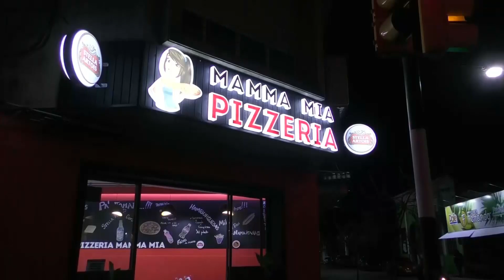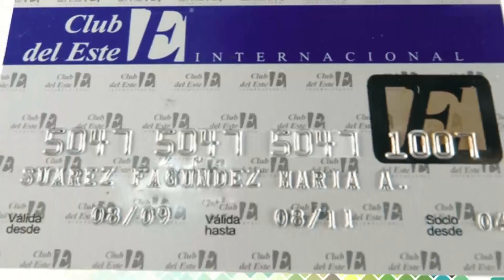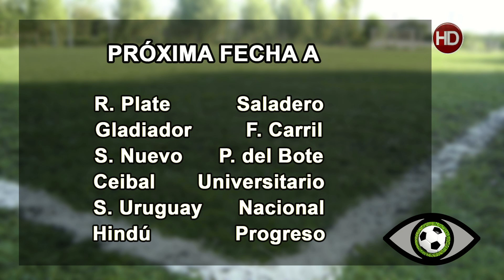Ojo al Gol 8ª Fecha Campeonato Divisional A (HD)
Cuarto programa del ciclo 2017 de Ojo al Gol correspondiente al 12-06-17 conducido por Marcelo Oliva en la señal Local de Cable Visión Salto. En Full HD (Canal 120) y en la señal de Canal 5 analizamos las jugadas y polémicas, los goles y todo lo ocurrido en cada fecha del campeonato salteño en la divisional A. Las entrevistas a Ruben Bidonso (D.T. de Salto Uruguay), y la participación de Christian Pintos (Director de Juventud de la Intendencia de Salto) y Carlos Herrmann (Periodista deportivo)
Emitido en VIVO por Cable Visión Salto (Canal 120 Full HD y Canal 5 análogo)